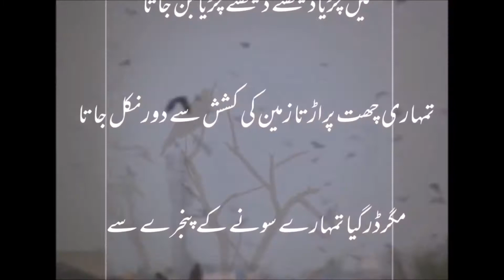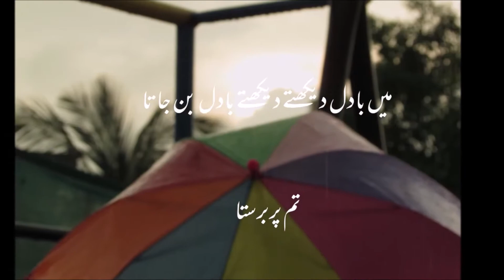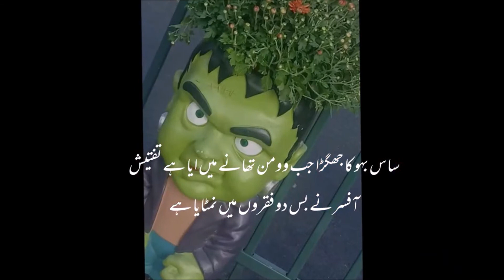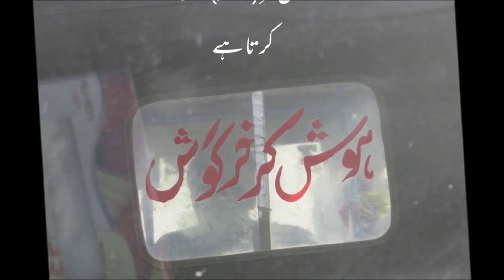Wajih Warsi & Inayat Ali Khan Urdu Mazahiya Shairi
Artistic treatment : Naheed Waheed
Videography & Photos for the channel.

Poets:
Wajih Warsi   -
Inayat Ali Khan -